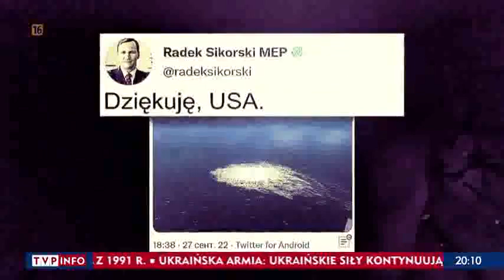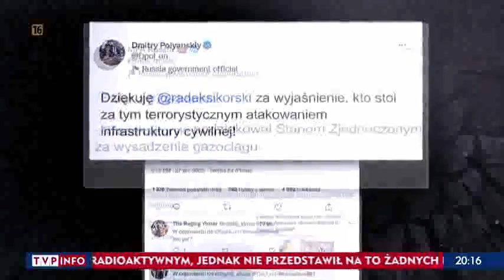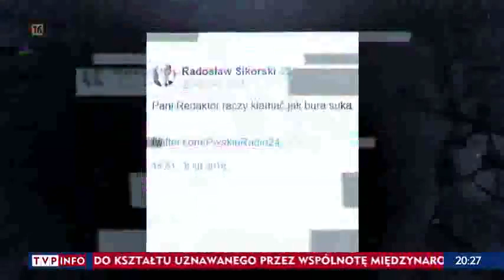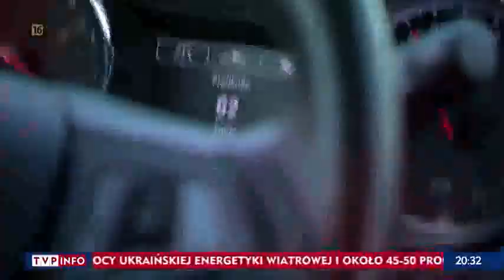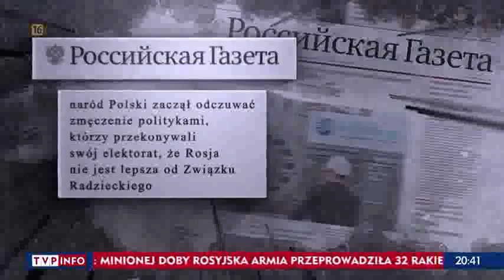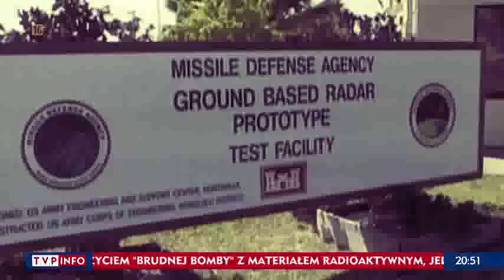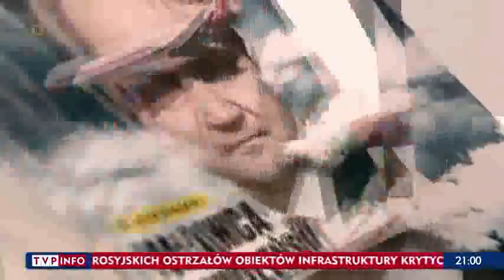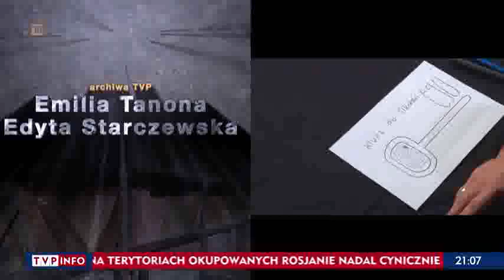Pan z Chobielina